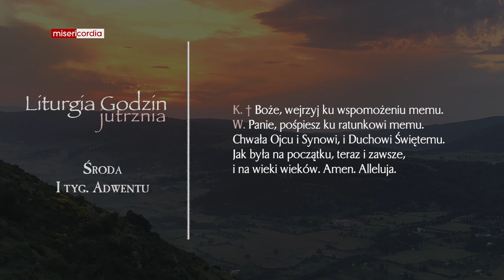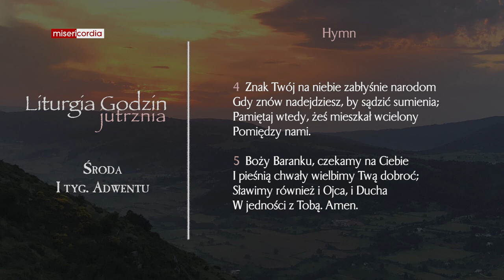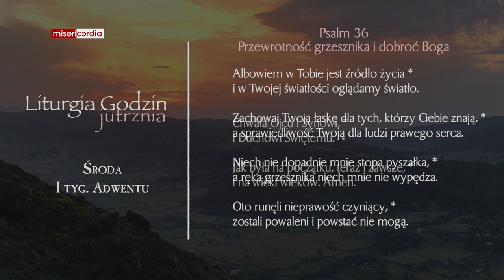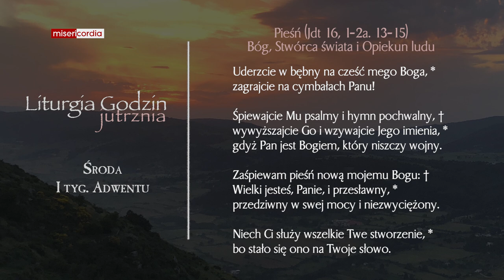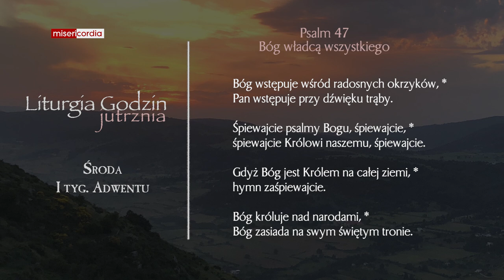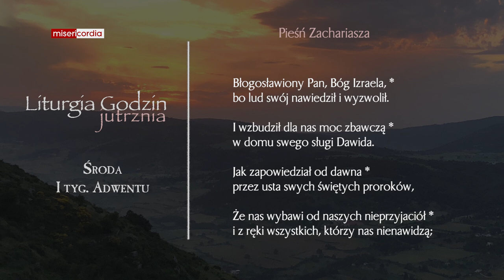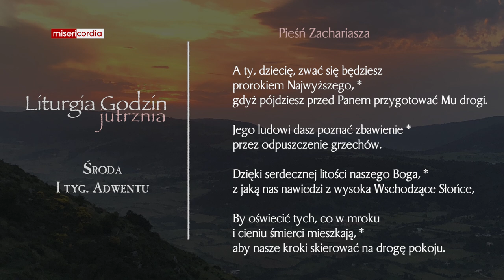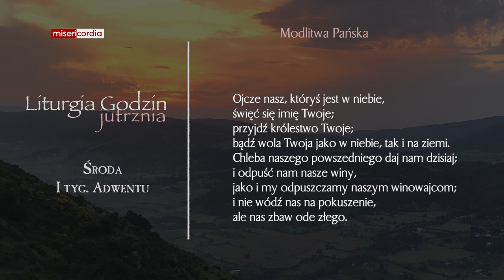Liturgia Godzin | Jutrznia | Środa, I tyg. Adwentu